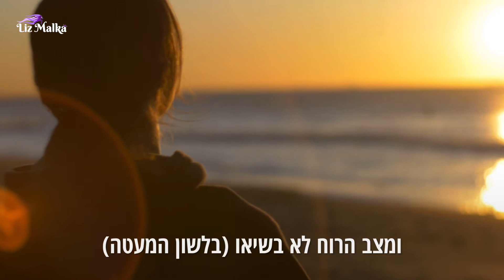Gingered Productions - Stay Positive - Liz Malka